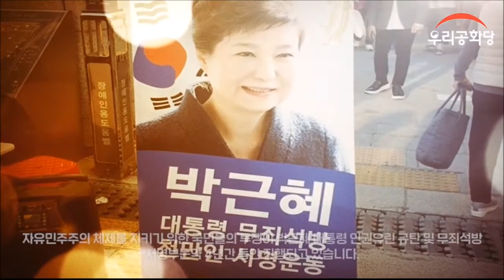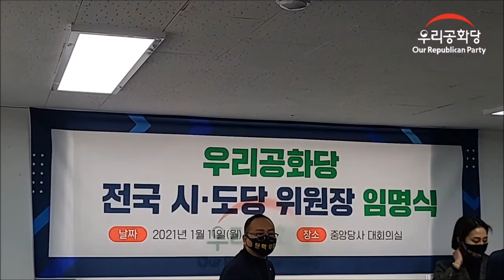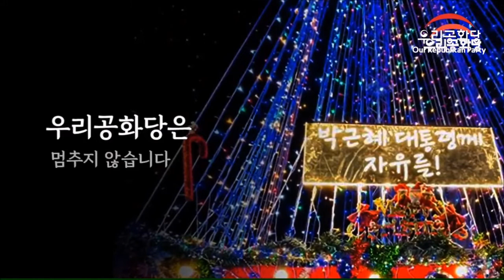| 21.01.11 | 우리공화당 최고위원회의 | 제3기 전국시도당위원장 임명식 |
📢일시 : 2021년 1월 11일(월) /
📢장소 : 우리공화당 중앙당사 대회의실 /